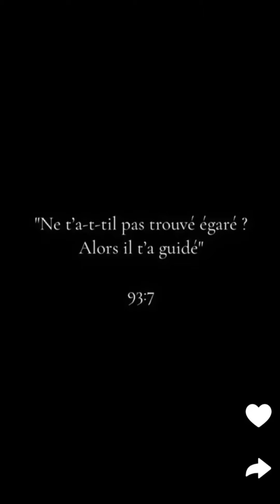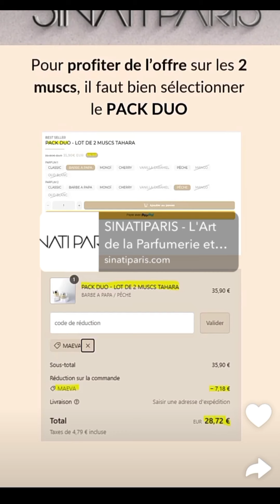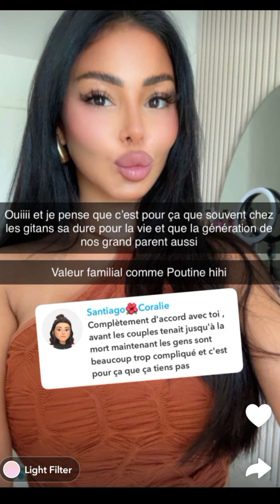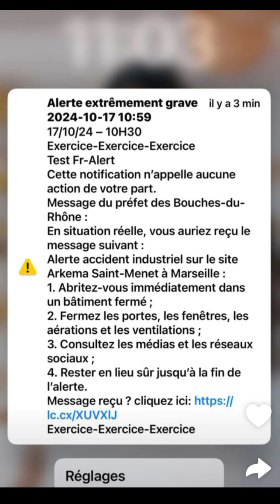Maeva G à Dubaï : 17/10/2024 Maeva a acheté une maison, visite 🏠